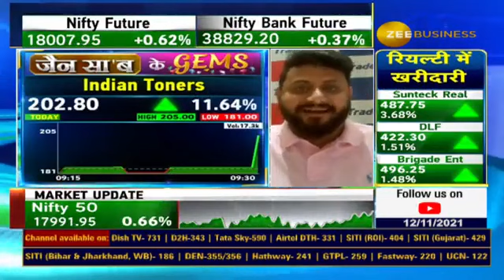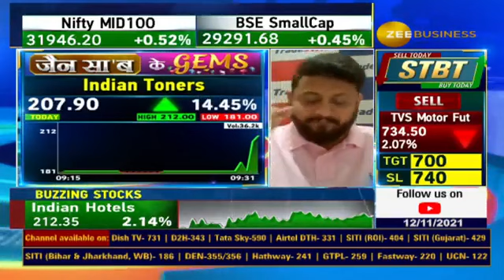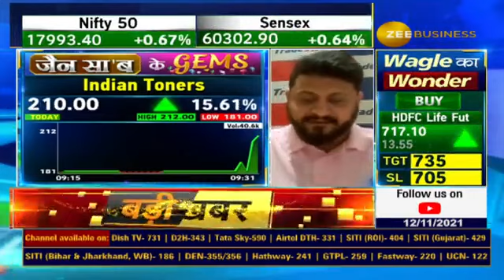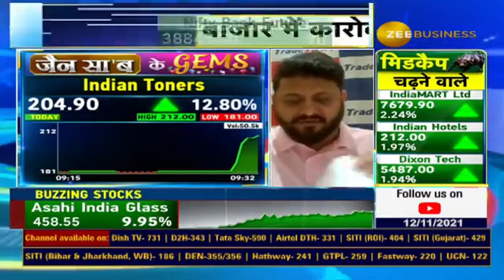💎🔸जैन सा'ब के GEMS...Sandeep Jain से जानिए Company के fundamental, Tezi के Triggers और Target ?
आज Indian Toners को क्यों चुना संदीप जैन ने ?